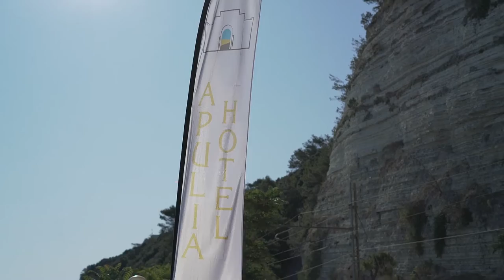Sogno di una vacanza al mare in Puglia e in Calabria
Il meglio dei nostri Hotel, in un video emozionale.

L' Eden Beach Club è un hotel 3 stelle del gruppo Apulia Hotel. E'ubicato a meno di 50 metri dalla spiaggia sabbiosa bagnata dal limpido mare mediterraneo (qui bandiera blu) ed in pieno centro a Torre Canne di Fasano alle porte del Salento.

A meno di 30 metri dal mare della paradisiaca costa ionica ed offriamo ai nostri ospiti una spiaggia privata ed attrezzata con servizi ed attenzioni.
In hotel proponiamo un soggiorno in formula Soft All Inclusive, ideale per le famiglie, con pasti e bevande sempre incluse nel prezzo.Si trova tra Corigliano Calabro e Rossano Calabro in Calabria.

Il nostro villaggio vacanze si trova a Sellia Marina, in una delle zone più belle di questa regione, ad appena 350 metri da una spiaggia privata, con sabbia finissima e mare dall’acqua cristallina, e a meno di un’ora dal Parco Nazionale della Sila.

Nei nostri club  potrai trovare la formula club e i bambini gratis con hotel e villaggia direttamente sul mare con animazione e Soft All inclusive.

Si trova ad Ostuni in Puglia alle porte del Salento. Dimentica i rumori della città, immergiti nella pace del nostro resort. Prenditela comoda, sei in vacanza.

Lascia a casa corse e affanno, dimentica i pensieri di tutti i giorni e ritrova tempo per le cose importanti della vita. La tua tranquillità, la vicinanza di chi ami e la possibilità di dedicarti a quello che ti fa stare bene.

Città Bianca Country Resort sarà la perfetta cornice della tua vacanza rigenerante. Situato sulle colline della Valle d’Itria, a soli 10 minuti dal mare e a pochi metri dal più grande Parco Avventura dell’Alto Salento, il nostro è un hotel 4 stelle che ha abbracciato la filosofia slow.

Lentezza come filosofia di vita, per vivere ciò che ci circonda con maggiore attenzione, disintossicandoci dalla confusione del quotidiano. Un country Resort alle porte di Ostuni, immerso nel verde di un uliveto secolare. Un ottimo punto di partenza per visitare la Valle d’Itria e le bellezze della Puglia, la terra che amiamo e che ti aiuteremo a conoscere.

Qui non troverai animazione, ritmi serrati e programmi giornalieri: qui sarai sempre e solo tu a decidere come vivere la tua vacanza, coccolato dai nostri comfort e dal nostro staff, a tua disposizione in ogni momento.

Goditi vacanze di puro relax al Palace di Lucera: ci troviamo a Lucera a pochi passi da Foggia, ai piedi dei Monti Dauni, e a pochi passi da San Giovanni Rotondo, qui avrai a disposizione tutto quello che serve per un soggiorno di lavoro o di totale relax.
Vieni a scoprire i nostri ambienti e servizi: la nostra esclusiva Spa è la più grande di tutta la Puglia, il nostro Centro Congressi dispone di 5 sale attrezzate e personale qualificato per i tuoi allestimenti, abbiamo 2 Ristoranti gourmet per cene private, cerimonie ed eventi.